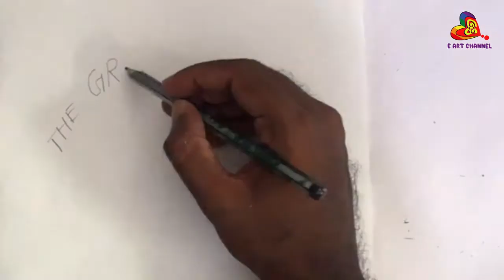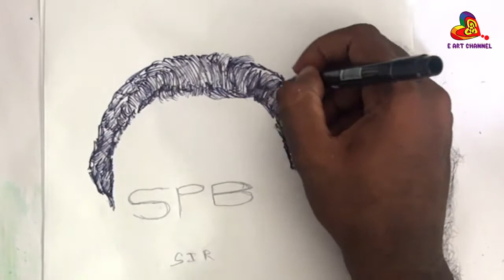இசை இமயம் The Great Singer " Spb" sirll ஓவிய அஞ்சலி ll மண்ணில் இந்த இசையாக வாழ்ந்து வருகிறார்